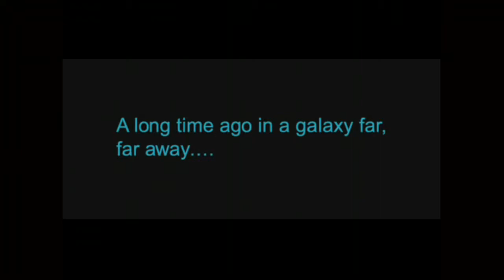StarWars KOTOR/Retro Wednsday/The Adventures of Storm Daimond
KOTOR for Retro Wednesday